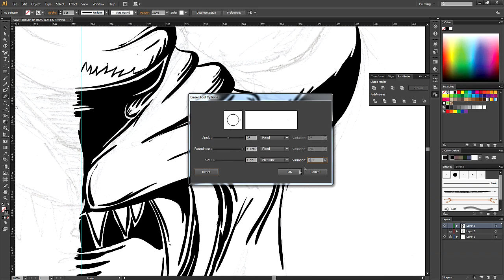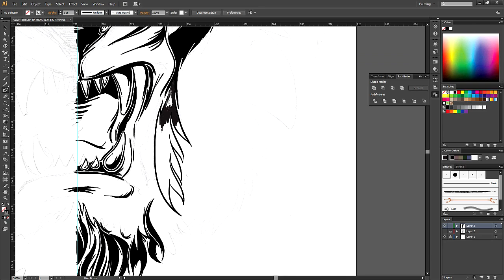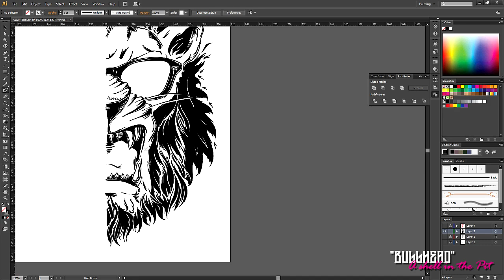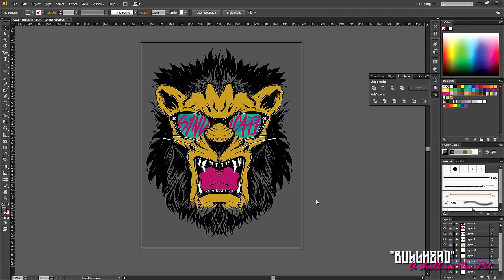Riot Lion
More Syndicate Lion art - Want to see it on a tee?

I used a pencil, a Wacom Cintiq tablet and adobe illustrator to make this. Inspired by late 80's / early 90's skate graphics.